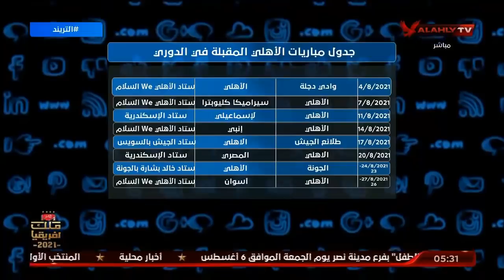امير هشام : لولا محمد الشناوى كان المنتخب الاوليمبى خسر بالخمسة قدام البرازيل